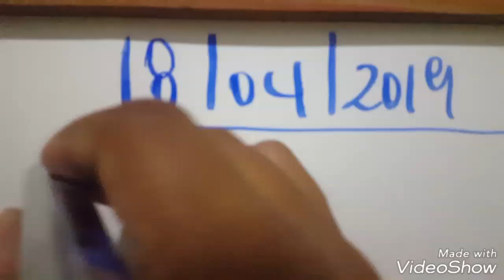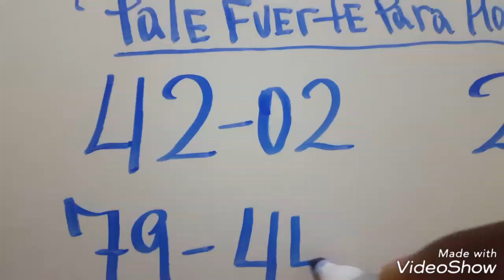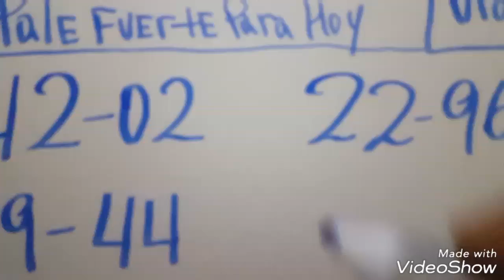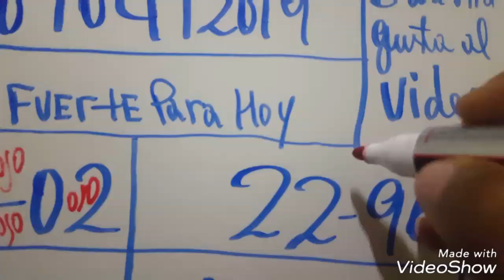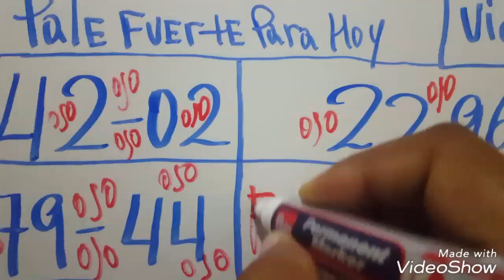PALES PARA HOY 18/04/2019 DE ABRIL PARA TODAS LAS LOTERIAS